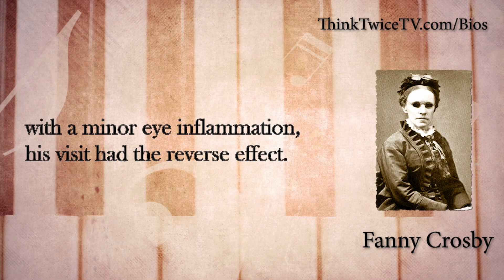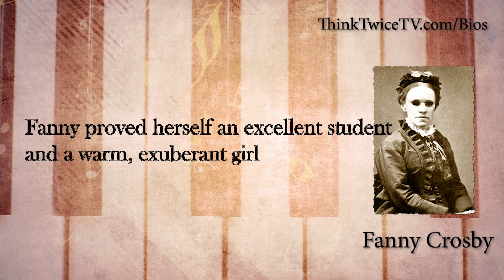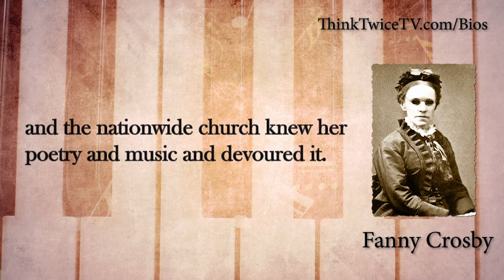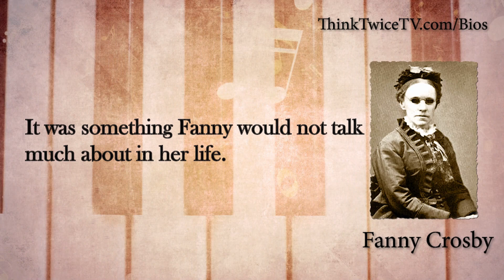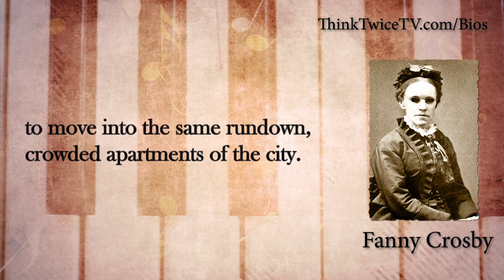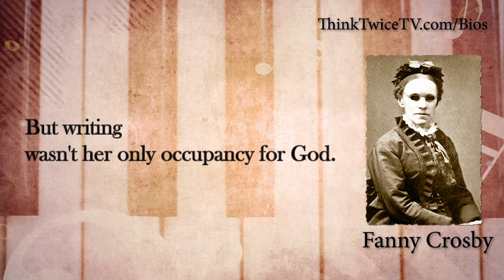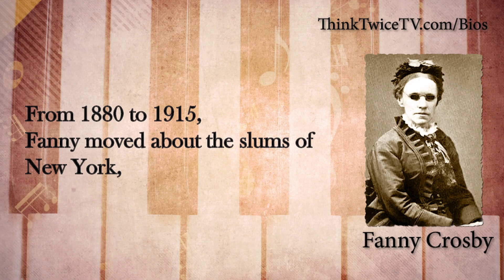Fanny Crosby | Heavyweights of the Faith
She wrote over 6,000 hymns! Including “Blessed Assurance” “To God Be the Glory” and many more! Fanny Crosby though blinded as an infant never slowed down! Heavyweights of the Faith!